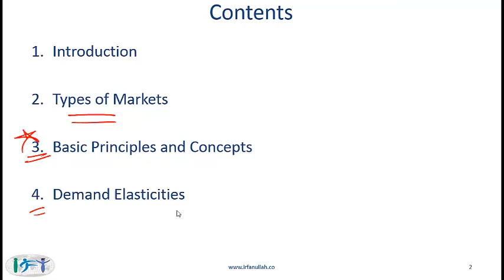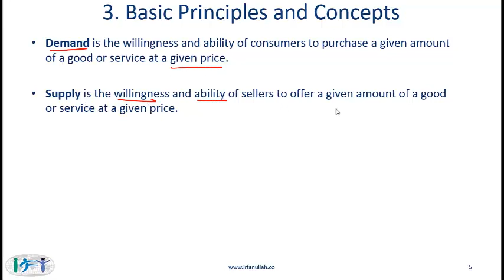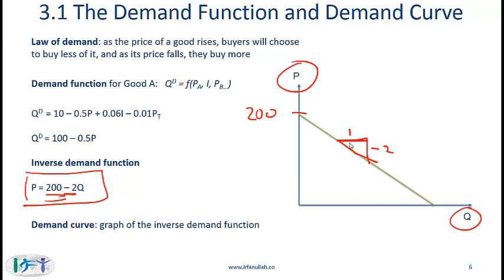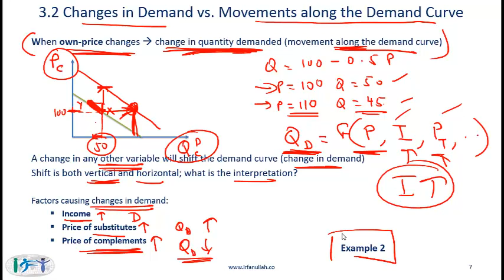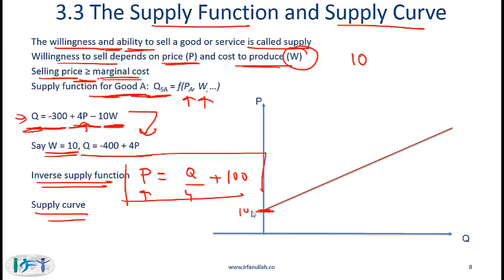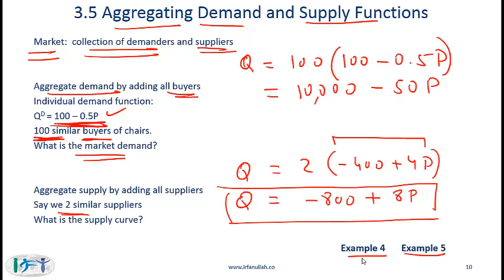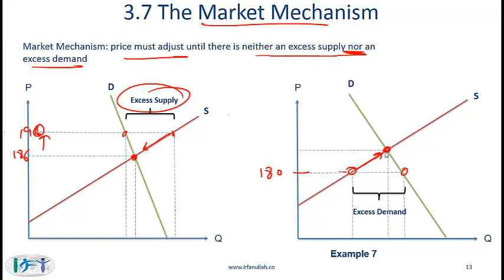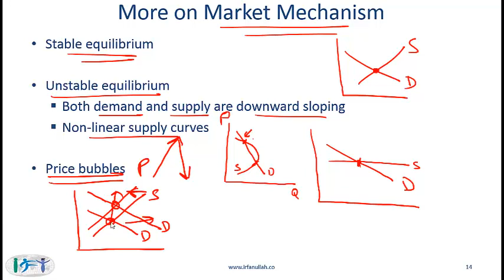R13 Demand and Supply Analysis Lecture 1